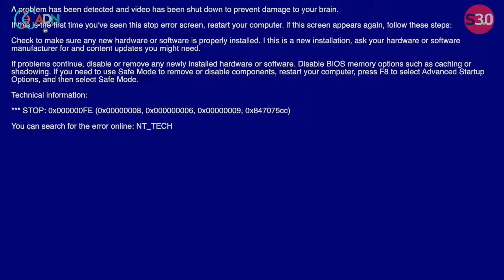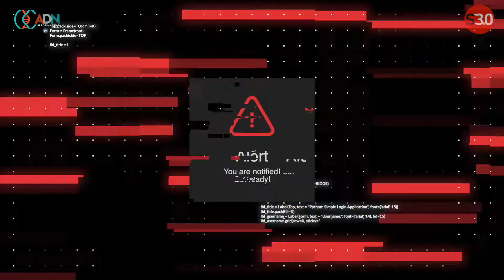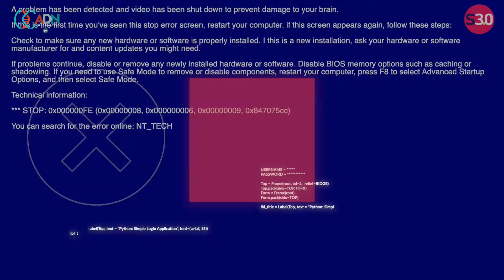ADNElectoral🗳️ Carrilla X Casilla 7: “Cuna de votos”, la telenovela queretana electoral del momento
¡De telenovela! Así fue como Abigail descubrió a Osorio en 'amorios' con Kuri, mientras que el 'pachangón covidiota' del "Platanito" González dio de que hablar en este nuevo episodio.